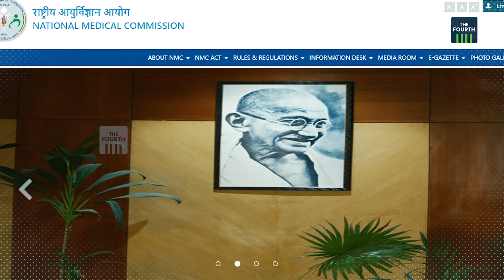സ്വവർഗ ലൈംഗികത എങ്ങനെ കുറ്റകൃത്യമാകും? | Lesbianism | National Medical Commission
സ്വവർഗാനുരാഗം ഒരു ലൈംഗിക കുറ്റകൃത്യമാണോ?
മെഡിക്കൽ വിദ്യാർഥികൾക്ക് പാഠ്യപദ്ധതി തയ്യാറാക്കിയ
നാഷണൽ മെഡിക്കൽ  കമ്മീഷനോട് ചോദിച്ചാൽ അതെ എന്നാകും ഉത്തരം .
സ്വവർഗ ലൈംഗികതയെ ലോകം തുറന്ന മനസ്സോടെ സമീപിക്കുന്ന കാലത്തും ഇന്ത്യൻ മെഡിക്കൽ വിദ്യാഭ്യാസത്തെ പിന്നോട്ടടിപ്പിക്കുകയാണ് എൻഎംസി.
പരസ്പരസമ്മതത്തോടെയുള്ള സ്വവർഗ ലൈംഗികതയെ ലൈംഗിക കുറ്റങ്ങളുടെയും വൈകൃതങ്ങളുടെയും പട്ടികയിൽപ്പെടുത്തിയിരിക്കുകയാണ് നാഷണൽ മെഡിക്കൽ കമ്മീഷൻ.